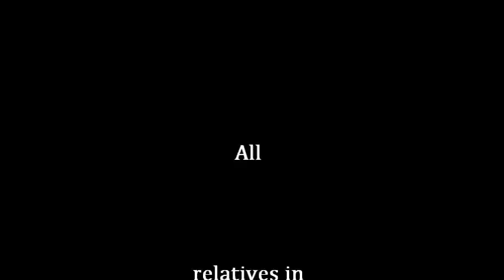LIVE BAND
PARTY IN PALID.

not present in the video :) was holding the camera. :(